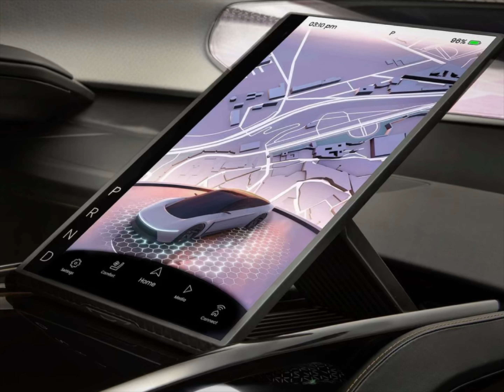Next Generation Chrysler Halcyon [FIRST LOOK] | 4K Video.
Chrysler unveiled the Chrysler Halcyon Concept, exemplifying a fully electrified future of the Chrysler brand that embraces sustainability-driven exterior and interior design, full autonomy paired with personalized driving experiences and futuristic technology that expands on the brand's "Harmony in Motion" ethos of customer-focused seamless connectivity.

"The Chrysler Halcyon Concept creates a level of serenity that fully represents the Halcyon name. The Halcyon showcases innovative and sustainable mobility solutions that embrace technology and offer value to customers while delivering Harmony in Motion," said Chris Feuell, Chrysler brand CEO - Stellantis. "The Chrysler Halcyon Concept brings to life a fully electric tomorrow through new technology suites from Stellantis that integrate with simple and pure aerodynamic design and a seamless, connected and immersive cockpit experience."

The Chrysler Halcyon Concept is the latest in a steady progression of futuristic concepts representing the brand's electrification transformation. Previously, the brand revealed the Chrysler Portal Concept in 2017, the Chrysler Airflow Concept in 2022 and the Chrysler Synthesis Cockpit Demonstrator in 2023.

Chrysler will launch the brand's first battery-electric vehicle in 2025 and will feature an all-electric portfolio in 2028. The Chrysler Halcyon Concept reinforces the brand's commitment to the Stellantis Dare Forward 2030 plan, which cultivates the electrified and more efficient propulsion systems that will enable Stellantis to cut its global carbon footprint by 50% by 2030 and to lead the transportation industry by achieving net carbon zero by 2038.

Simplified, Streamlined and Sculptural Exterior Styling

The Chrysler Halcyon Concept, designed on the STLA Large platform, offers an aerodynamic, streamlined and uncompromising vision of the Chrysler brand's future exterior character. The concept's combination of seamless technology and battery-electric performance work in harmony with a pure, streamlined exterior design that ingeniously embeds aerodynamic elements.

Dramatic sculptural styling starts at the front of the futuristic four-door Halcyon, with the body plunging to within four inches of the road. A subtle-yet-functional front air blade aerodynamic pass-through area enhances performance and all-important BEV range capability. The pass-through is visible from the cockpit, providing the driver a real-world connection with the concept's performance and functionality.

The thin, clean, cross-car front LED headlamp is adaptive and centered by a new LED-lit Chrysler wing logo, first debuted on the Chrysler Airflow Concept. Front air curtains are designed to direct air flow for aerodynamic performance. The concept's windshield extends out to the edges of the front end, elongating the cockpit to create a wide, sweeping view that connects the driver to the road.

The concept's unique Elemental Silver color was chosen to give the aesthetic illusion of an exterior fashioned from recycled metals. Warm Black side aero blades cleanly direct airflow from front to back, and functional Chrysler wing logos on the aero blades light up as the driver approaches to display the vehicle charge level at full, medium or low.

A distinctive vehicle character line travels around the concept, grounding the vehicle and protecting the purity of the proportions. Thin, blade-like side mirrors house cameras for a slimmer aero profile, and autonomous entry into the concept eliminates the need for door handles, both features enhance the concept's aerodynamic efficiency while staying true to the vehicle's pure, minimalist design. Lightweight, machine-faced 22-inch wheels feature a unique turbine-shape design, with center caps accented by the new interpretation of the Chrysler wing logo.

A warm Acrylic-tinted butterfly-hinged canopy serves as a third door and works in symphony with the red-carpet-style side doors to offer spacious ingress and egress. The flowing glass canopy integrates the exterior and interior and provides seamless views, with the expansive windshield, canopy and rear hatch working together to provide an immersive experience.

The rear of the Chrysler Halcyon Concept also carries its own unique silhouette, with a water line that emphasizes the width and shoulders of the car, and the front's cross-car read and LED-lit Chrysler wing logo are mirrored in the rear.

The concept's Active Aero Technology incorporates a sliding rear lower aero diffuser created from lightweight composite material, a rear spoiler and air suspension to enhance efficiency and driving dynamics. The concept's undercarriage is designed to incorporate emerging inductive charging technology, with sensors integrated in the vehicle communicating with sensors under the road to charge the battery and provide unlimited range.